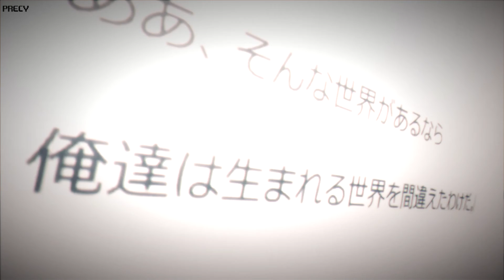{E.V.E.R.Y.B.O.D.Y-W.A.N.T.S-T.H.E-R.U.L.E.S} No Game no Life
[HD]

Maybe more the test video for glitch effect xD But woh ! I see No Game No Life and I fnish today, sooO... It's not perfect but I like this anime ! This is good time when I'm past !
And... Gah, This anime have a movie ♥ !! I can't wait for see it !